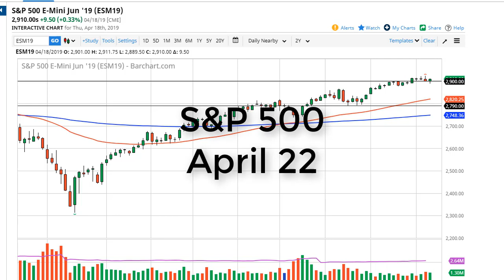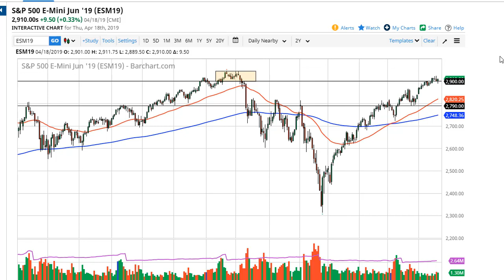S&P 500 Technical Analysis for April 22, 2019 by FXEmpire.com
The S&P 500 fell slightly during the Thursday session and then turned around to recover the losses. - S&P 500 Forecast April 22, 2019, Technical Analysis.